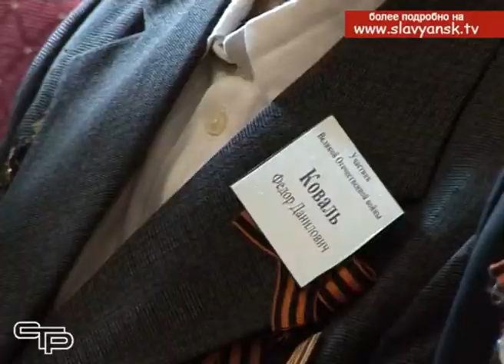Глава района провел торжественный прием фронтовиков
Все последние дни мы живем в преддверии  любимого, поистине всенародного праздника – Дня Победы. 9 Мая - особая дата на календаре России. Этот праздник объединяет людей всех возрастов и национальностей. Но в центре всеобщего внимания, конечно, находятся фронтовики. Это они вынесли на своих плечах все тяготы войны и завоевали великую Победу.